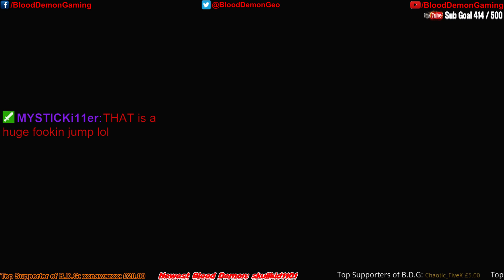All things Grand Theft Auto V 30-sept